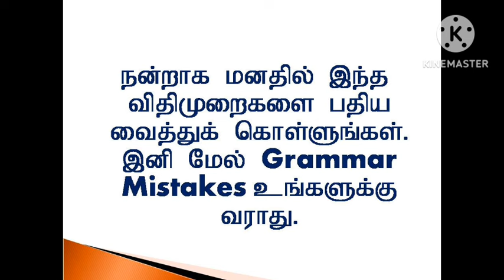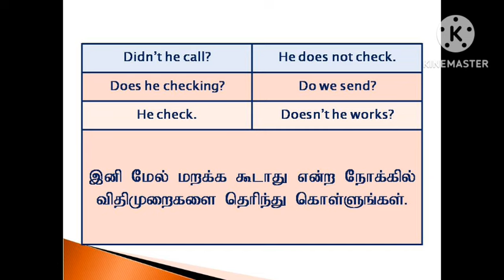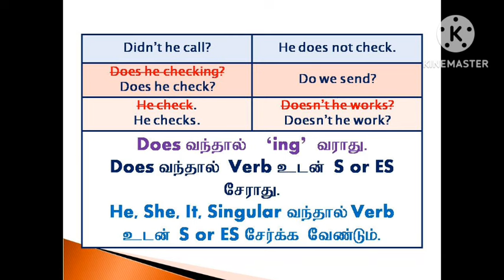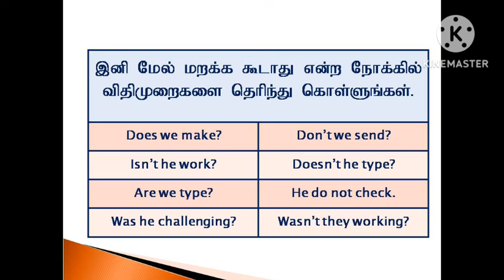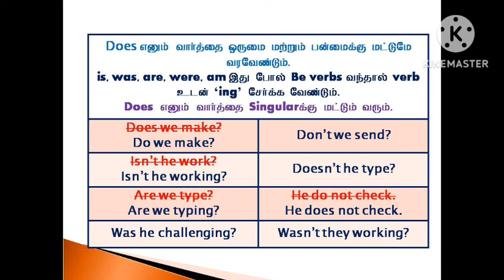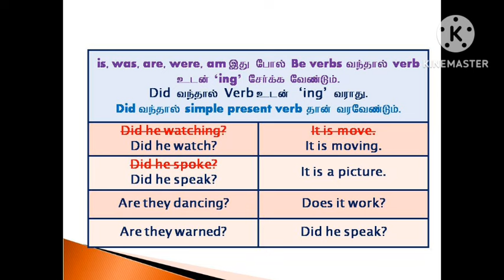English Grammar Rules | Sen Talks | Spoken English Grammar in Tamil | Online English Class | Learn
1. Take a simple topic.
2. Speak about that topic.
3. Record your speech in your mobile phone.
4. Listen to your speech.
5. Again speak on the same topic.
6. Record and listen to that again.
7. For third time, Speak and record your speech on the same topic.
8. Listen to your speech.
9. Do these steps for various topics.
10.  After regular practices, you will feel the improvement in
English fluency.
11.  Ask English known persons to listen to your speech.

With Love,
Sen Talks